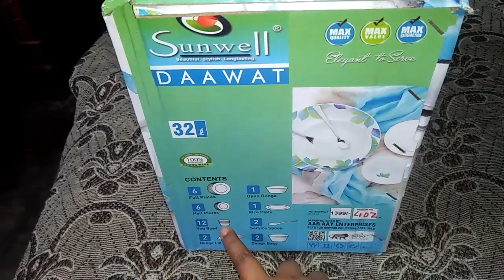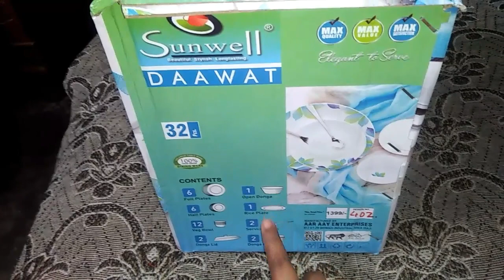How To Fulfill A Demand Of My Old Baby -Please Watch, Don't Miss@ Sus Hobbies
Sus Hobbies
@Sus Hobbies

Hi friends Today I am sharing a daily vlog
which is a part of my life, please watch the whole video, don't skip, I hope you enjoyed my vlog if you enjoy please hit a like and share and comment and give your love by subscribing the channel.